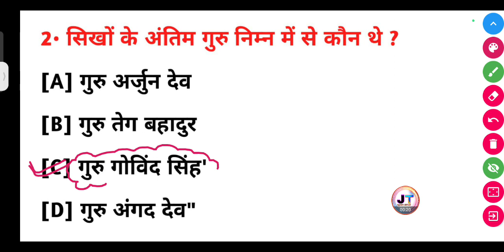सिखों के अंतिम गुरु कौन थे? || sikhon ke antim Guru kaun the